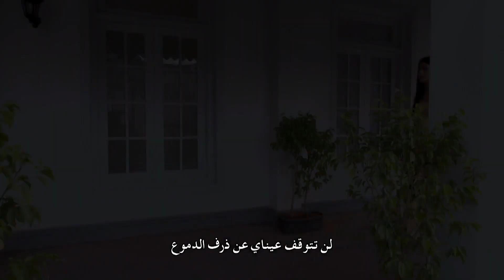مسلسل قلوب أنانية - حلقة 39 - زي الوان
شاهد هذه الحلقة كاملة من مسلسل قلوب أنانية على تطبيق وياك